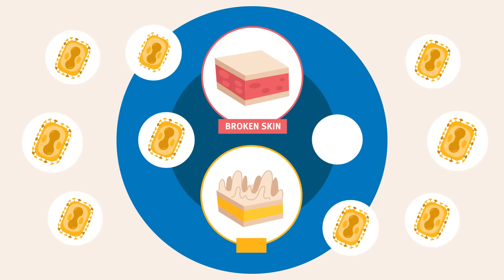Mpox - the new old threat to health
Mpox (previously known as monkeypox) is not a newly discovered disease.
The 2022 outbreak however showed that it may spread through a completely different route.

Learn more about the virus causing it, the ways it infects and spread and most importantly - how you can keep yourself safe from it by watchin our short animation here or visiting our dedicated pages